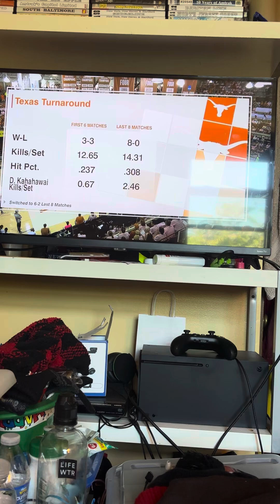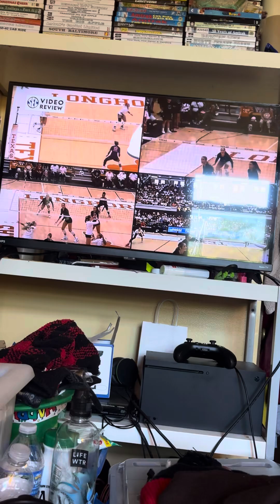October 20, 2024